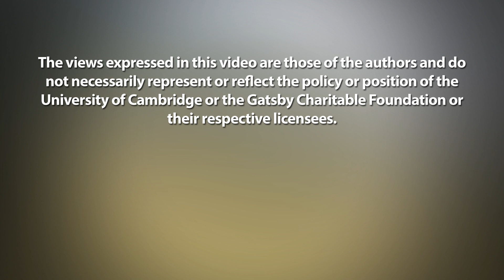Interview with Dr Richard Lilley, Director and Co-Founder, Project Seagrass 🌿🐠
Dr Richard Lilley has over a decade of experience of research into marine systems. He is passionate about education, particularly marine science communication and outdoor learning. His work focuses on the sustainable supply chain management of small-scale capture fisheries, particularly those linked to seagrass ecosystems.

Richard is particularly interested in the role of seagrass meadows in providing local food security and is currently working with an international team on a Seagrass Ecosystem Services Project across the Indo-Pacific Region with this focus (Thailand, Malaysia, Timor-Leste, Indonesia and the Philippines). His work in the UK and Europe is primarily focussed on identifying seagrass ecosystem restoration opportunities and developing local capacity to support this.